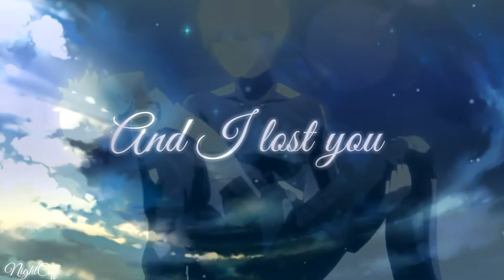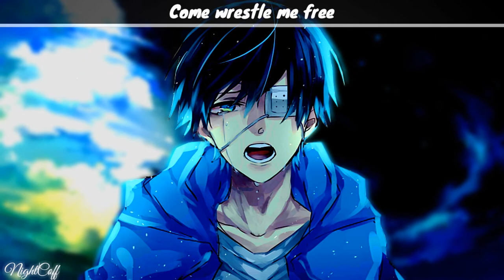☆Nightcore ~ Hurts Like Hell | male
☆Hi ! Here is a new Nightcore!

J'adore cette chanteuse ! (en plus ça passe hyper bien en male version xp )

☆ INFOS ☆

• Artiste : Fleurie

• Anime :
☆Tokyo Ghoul

☆ FOLLOW ME ☆

• Skype : NightCoff Okami

☆ FOLLOW ARTIST ☆

☆ LOGICIELS ☆

• Audio ► Audacity ♫
• Vidéo ► Vegas pro 14 , kinemaster, AveePlayer , After Effects ♪

☆ DEMANDE NIGHTCORE ☆

☆ DROITS D'AUTEUR ☆

And she will be removed.

☆ LYRICS ☆

How can I say this without breaking
How can I say this without taking over
How can I put it down into words
When it's almost too much for my soul alone

I loved and I loved and I lost you
Yeah it hurts like hell

I don't want them to know the secrets
I don't want them to know the way I loved you
I don't think they'd understand it, no
I don't think they would accept me, no

Dreams fight with machines
Inside my head like adversaries
Come wrestle me free
Clean from the war

Your heart fits like a key
Into the lock on the wall
I turn it over, I turn it over
But I can't escape

#105 | Sayonara ♡